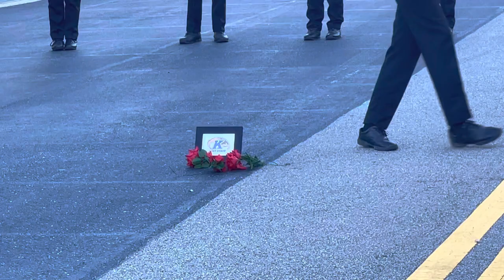Sousaphone Show 9.24.2022-KW view